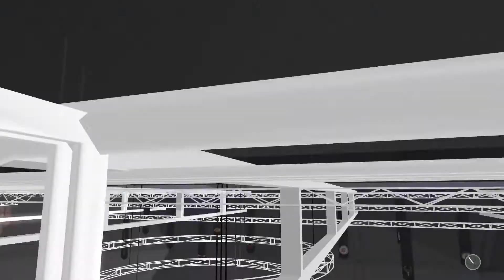NBA 2K18 =My Career= PC EP10 {Pelicans Vs Bulls} Gameplay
NBA 2K18 is a basketball simulation video game developed by Visual Concepts and published by 2K Sports. It is the 19th installment in the NBA 2K franchise, the successor to NBA 2K17, and the predecessor to NBA 2K19. It was released on September 19, 2017 for Microsoft Windows, Xbox One, PlayStation 4, Xbox 360, iOS, Android, PlayStation 3, and Nintendo Switch. Kyrie Irving of the Boston Celtics serves as cover athlete for the regular edition of the game, Shaquille O'Neal is the cover athlete for the special editions, and DeMar DeRozan of the Toronto Raptors is the cover athlete for the Canadian version. While a member of the Cleveland Cavaliers when selected for the cover, Irving was traded to the Boston Celtics prior to the game's release. As a result, a new cover depicting Irving in a Celtics uniform was revealed alongside the original cover. This was the last installment in the series to be released for the Xbox 360 and PlayStation 3.

NBA 2K18, like the previous games in the series, simulates the experience of the National Basketball Association (NBA). Several game modes are present, including the team-managing MyGM and MyLeague modes, which were a considerable emphasis during development, and MyCareer, in which the player creates and plays through the career of their own player.

NBA 2K18 is a basketball simulation game which, like the previous games in the series, strives to realistically depict the National Basketball Association (NBA), as well as present improvements over the previous installments. The player mainly plays NBA games with real-life or customized players and teams; games follow the rules and objectives of NBA games. Several game modes are present and many settings can be customized. In terms of commentary, Kobe Bryant and Kevin Garnett appear as guest commentators.

Along with the current season's teams and players, previous games in the series have featured NBA teams from past eras, such as the 1995–96 Chicago Bulls and the 1985–86 Boston Celtics. NBA 2K18 adds seventeen more such teams, including the 2007–08 Denver Nuggets and the 1998–99 New York Knicks, as well as 'All-Time Teams', teams for each franchise consisting of the greatest players in the respective franchise's history.

A staple of the series, MyCareer, returns as one of the available game modes. MyCareer is a career mode in which the player creates their own customizable basketball player and plays through their basketball career. The mode features a storyline which plays out as the player competes in games as well as off-court activities. The creation tools have been overhauled – new hairstyles and body archetypes are available for the player to make use of, among other things.

The game's returning MyGM and MyLeague game modes, which task the player with managing all basketball operations for a specific team, were a point of emphasis during development. MyGM is more focused on realism, whereas MyLeague offers more customization options. MyGM mode attempts to introduce more cutscene-style interactions than previous games in an attempt to give the mode a storyline, which is dubbed 'The Next Chapter', similar to the series' MyCareer mode. Additionally, several additions have been made to the mode which caters to the NBA's latest Collective Bargaining Agreement, and the NBA G League, the NBA's official minor league basketball organization, is present.

The game introduces a new feature to the series, Neighborhoods, which tie into the game's MyCareer, MyPark, and ProAm game modes. In addition to allowing access to the aforementioned modes, Neighborhoods feature an open world design which players can explore while interacting with other players. Several activities can be completed to raise attributes and the player can purchase items. The 2K Sports Pre-game show returned with hosts Ernie Johnson, Shaquille O'Neal and Kenny "The Jet" Smith. While the in-game main commentators are Kevin Harlan and Greg Anthony with additional voices of Doris Burke, Clark Kellogg, Steve Smith, Chris Webber and Brent Barry. The sideline reporter is David Aldridge.

Developer: Visual Concepts
Publisher: 2k Sports
Release: September 19, 2017
Genre: Sports
Platforms: Switch, PC,PS3,X360,X One,PS4,IOS,Android

► CPU: AMD Ryzen 5 2600X
► AIO Liquid Cooler: ID-Cooling FrostflowX 240
► MB: ASUS TUF B450M Pro Gaming
► GPU: Palit GTX 1060 Jetstream 6Gb
► RAM: G.Skill Ripjaws V 16GB 3200MHz Dual Channel
► PSU: Corsair CS750M 80+ Gold
► Case: Tecware Nexus EVO TG
► HDD: Seagate Barracuda 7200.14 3TB
► SSD M.2: Western Digital Blue 500Gb NVME M.2 2280 PCIE
► SSD M.2: ADATA XPG SX8200 PRO 512GB PCIe GEN3X4 NVMe
► Mouse: MSI Interceptor DS B1 Gaming Mouse
► Keyboard: Fantech Soldier K612 Pro Gaming Keyboard RGB
► OS: Windows 10 Pro 64Bit 2004